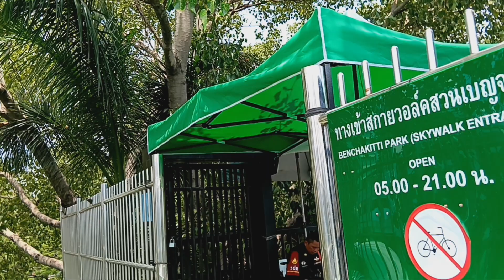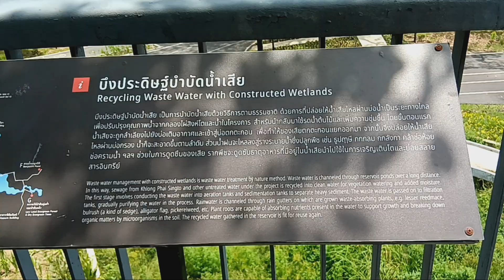Walking Through Skywalk in Benchakitti Park in Bangkok, Thailand